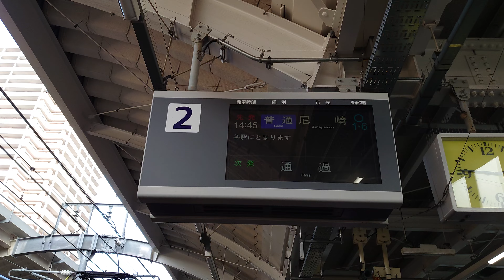【未更新】近鉄 若江岩田駅 2番のりば ホーム LCD 発車標（4K）